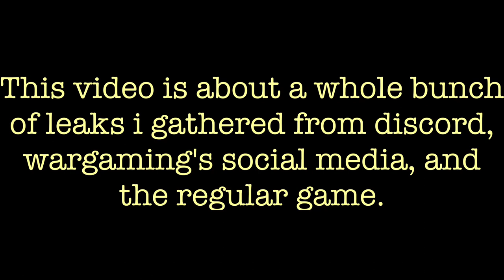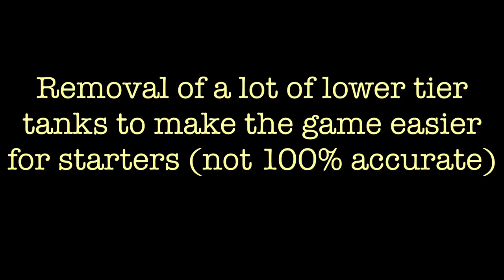World of Tanks Blitz Future Updates! Version 5.1, 5.2, 5.3, 5.4, and 5.5!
Do you think Wargaming is doing a good job with these updates? This video covers some of the features coming in future updates.